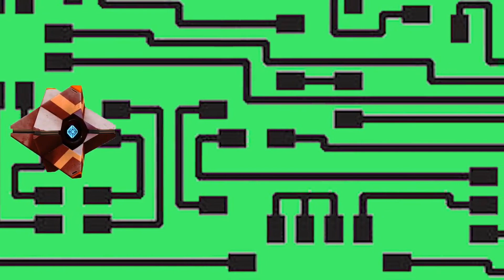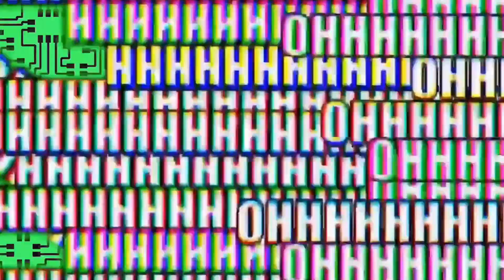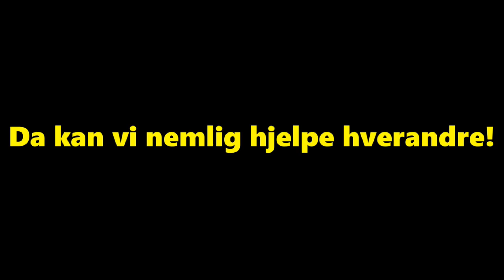Julekalender 2018 Megamix - luke 21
Legg igjen en kommentar og karakter over "dagens" luke for å bli med i trekningen av en premie!
Konkurransen avsluttes 23:59 samme dagen.

Hvis du har lyst å donere spill eller penger til dette showet er det bare å kontakte oss på

Alle rettigheter på video og lyd går til de rettmessige eierene!